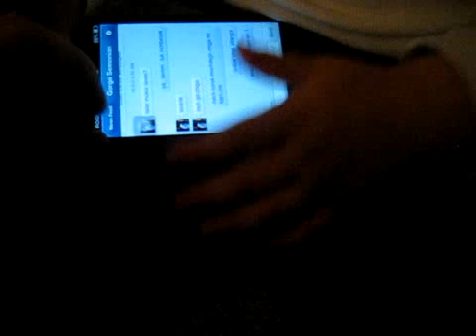He's addicted to iphone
he has to get anything in my hand .